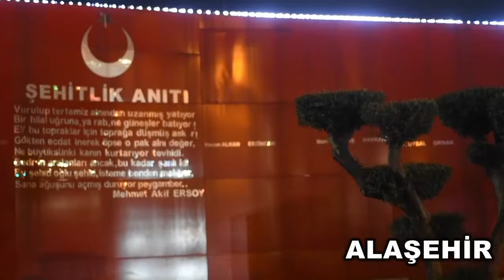MANİSA’NIN 17 İLÇESİNDE ‘EVET’ FİLMİ ÇEKİLDİ